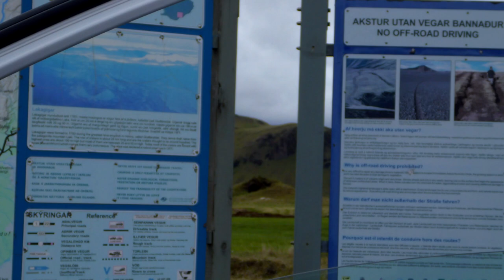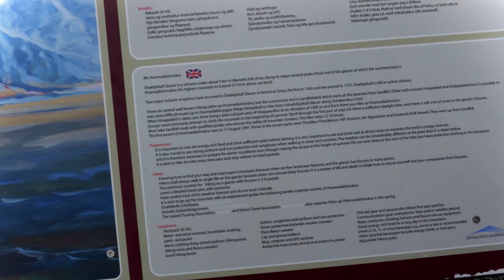Iceland June 2024 hiking Viking Park